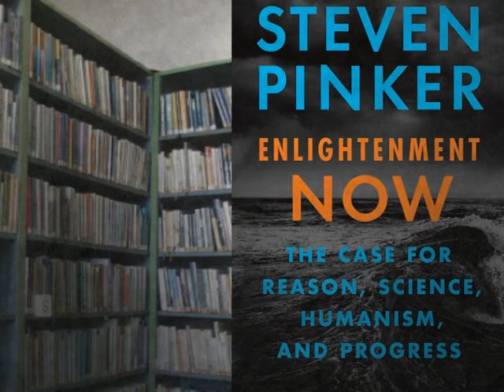Knižní hlídka 14: Osvícenství